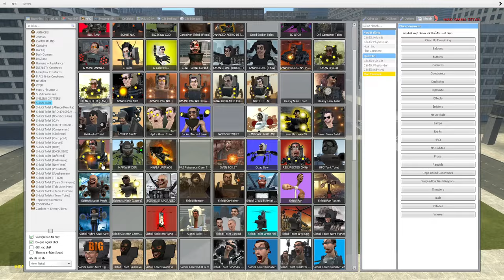skibidi toilet multiverse 89